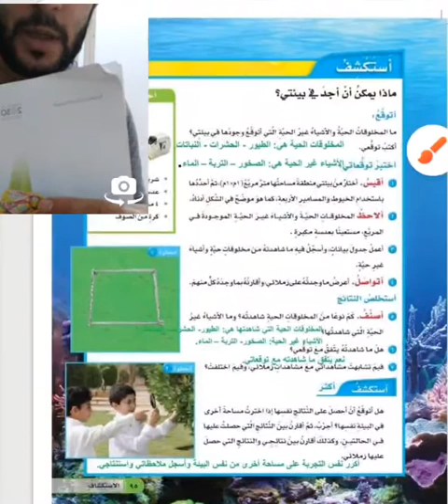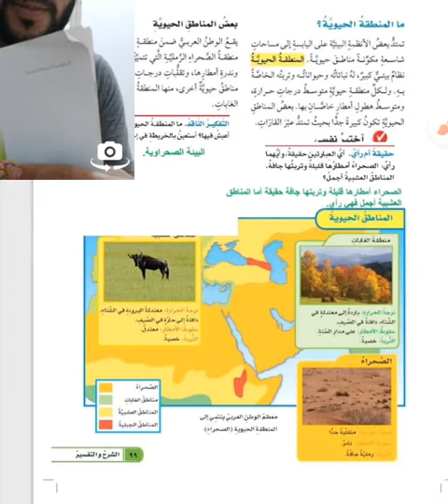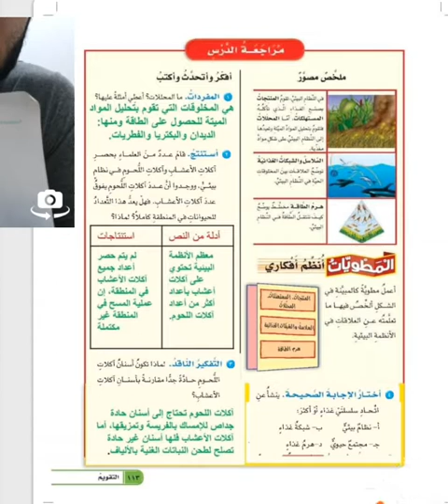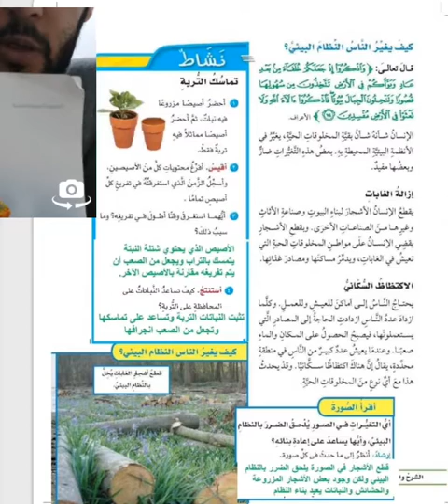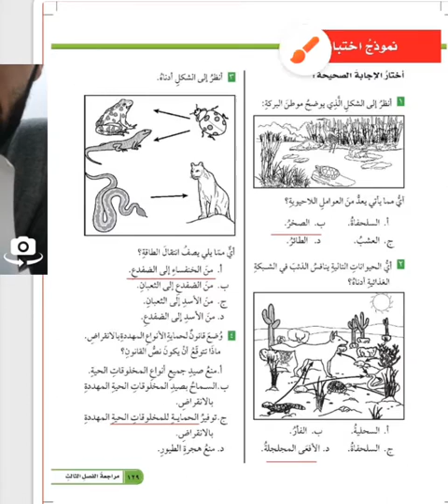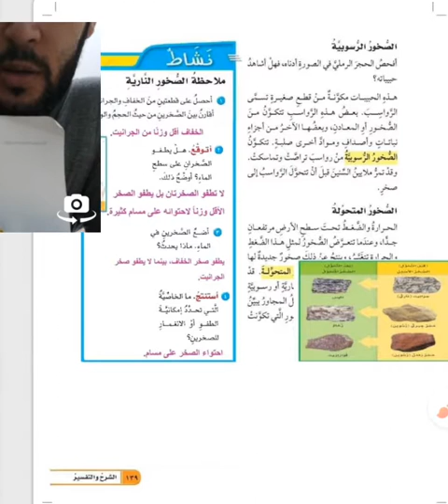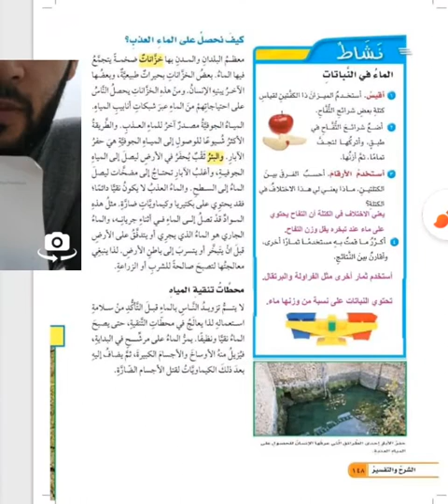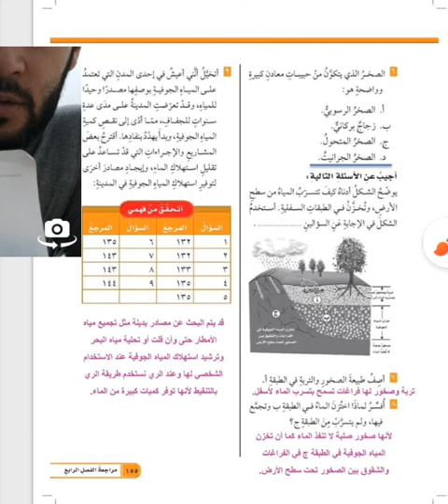حل كتاب العلوم (( رابع ابتدائي ف١ )) الوحدة الثانية. فصل ٣ " ٤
الفصل الثالث استكشاف الانظمة البيئية
مقدمة في الانظمة البيئية
كيف يمكن ان يسبب استخدام الاسمدة الكيميائية تلوث المياه الجوفية
اذكر بعض موارد الارض وكيف نحافظ عليها

الفصل الثاني ممالك المخلوقات الحية علوم رابع ابتدائي
منهج مواد الصف الرابع ابتدائي الفصل الدراسي الاول
مواد الصف الرابع الابتدائي الفصل الدراسي الاول
توجد فى الطبيعة مخلوقات مثل — تسلك سلوك المخلوقات الحية أحياناً، وأحياناً أخرى تسلك سلوك المخلوقات الغير الحية، ورغم أنها قد تبدو حية إلا أن العديد من العلماء يعتقدون أنها ليست مخلوقات حية.
الطلائعيات ب- الفيروسات ت – البكتيريا
تحصل –على غذائها من المخلوقات الحية الأخرى ، ويمكن أن ينمو على جسم الإنسان مسبباً حكة مثل مرض القدم الرياضى الذى يصاب به بعض الرياضيين
الطلائعيات ب- الفطريات ت – البكتيريا
المرحلة الابتدائية دروس + مواد شرح المناهج
مذكرات شرح واسئلة ومراجعات فى اجابات على اسئلة الدروس
ف1 حل الفصل الثالث استكشاف الانظمة البيئية علوم رابع ابتدائي
2- الْخَلِيَّةُ أكبر وَحْدَةٍ في بِنَاءِ الْمَخْلُوقاتِ الْحَيَّةِ
3- . جسمِي يَتَكَوَّنُ مِنْ خَلايَا ، وكذلك أَجْسامُ النَّمْلِ ونَباتُ البَصلٌ.
4- قَدْ يَتَكَوَّنُ الْمَخْلُوقُ الْحَيُّ من مَلايينِ الْخَلايَا ، أَوْ مِنْ خَلِيَّةٍ وَاحِدَةٍ،
5- تَحْتاجُ جَمِيعُ المَخْلُوقاتِ الحَيَّةِ إلَى الْماءِ ، والْغِذاءِ ، وَإلى مَكانٍ لِتَعِيشَ فيهِ ، كَما أنَّها تَحْتاجُ إِلَى النيتروجين وَهُوَ غازٌ مَوْجُودٌ فِي الْهَواءِ.
6- كُلُّ طائِفَةٍ تَضُمُّ مَجْمُوعاتٍ أَصْغَرَ تُسَمَّى الرُّتَبَ
حل الفصل الرابع موارد الارض علوم رابع ابتدائي ف1
تَحْتِوي الخَلايَا النَّباتيَّةُ عَلَى الكلوروفيل وَهُيَ الْمَادَّةُ الخَضْرَاءُ الَّتِي تُسَاعِدُ النَّبَاتَ عَلَى صُنْعِ غِذَائِه
الْخَلِيَّةُ الْحَيَوانيَّةُ تَحْتَوِي عَلَى الْكُلُورُوفِيلِ.
الْمَمَالِكُ السِّتُّ هِيَ: مَمْلَكَةٌ لِلنَّباتاتِ، وأُخْرَى لِلْحَيَواناتِ، ومَمْلَكَتَانِ لِلْبكْتِيرْيَا مَمْلَكَةٌ للطَّلائِعِيَّاتِ، وأُخْرَى للفطْرِيَّات
قَسَّمَ العُلَمَاءُ الْمَمالِكَ إِلَى مَجْمُوعَاتٍ أصْغَرَ يُسَمَّى كُلٌّ مِنْهَا شعبة وَاحِدَةٍ عَلَى الأقَلِّ
المرحلة الابتدائية الترم الاول